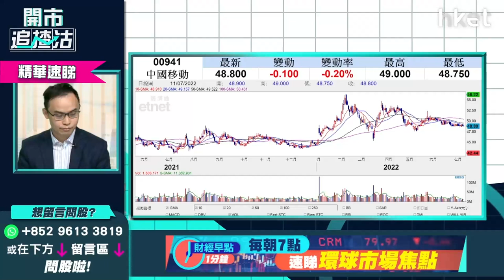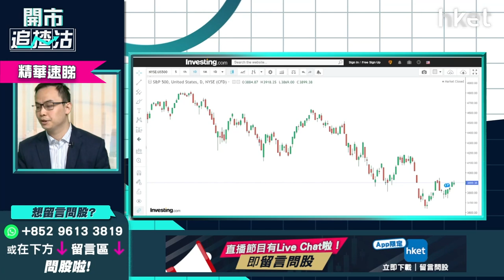【開市追揸沽】（精華）美國CPI即將出爐 美股宜造淡？譚智樂：造淡標指現水平抵博